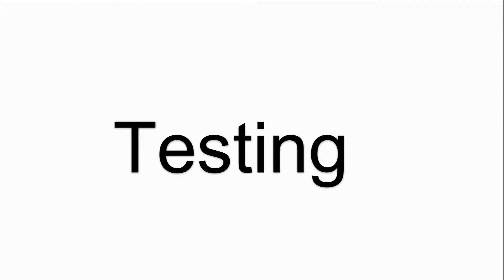How to Repair 2711P-B10C6A1 Panelview Plus 1000 Terminals Keypad Touchscreen Panel?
Panelview Plus 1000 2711P-B10C6A1 Terminals Keypad Touch Screen Panel Glass Repair Kits
where you can find Allen Bradley 2711P-B10C6A1 membrane keyboard, touch screen glass, more part and product detail than you ever thought possible!

2711P-B10C4A1 2711P-B10C6B2
2711P-B10C4A2 2711P-B10C6D1
2711P-B10C4A6 2711P-B10C6D2
2711P-B10C4A7 2711P-B10C6D6
2711P-B10C4B1 2711P-B10C6D7
2711P-B10C4B2 2711P-B10C15A1
2711P-B10C4D1 2711P-B10C15A2
2711P-B10C4D2 2711P-B10C15A6
2711P-B10C4D6 2711P-B10C15A7
2711P-B10C4D7 2711P-B10C15B1
2711P-B10C6A1 2711P-B10C15B2
2711P-B10C6A2 2711P-B10C15D1
2711P-B10C6A6 2711P-B10C15D2
2711P-B10C6A7 2711P-B10C15D6
2711P-B10C6B1 2711P-B10C15D7

Skype:cmt-kandy
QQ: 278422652